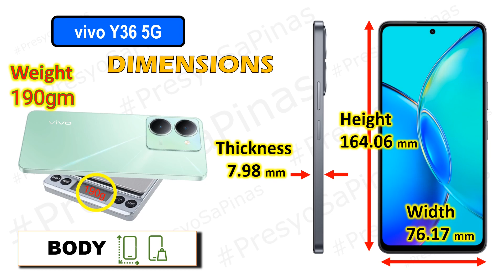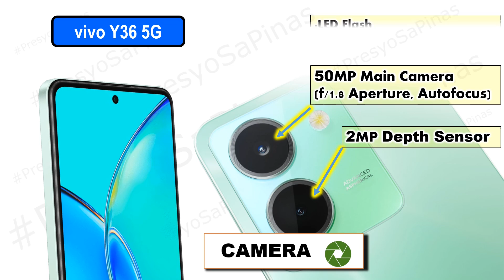Vivo Y36 5G Specs and Official Price Philippines 2023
Vivo Y36 5G
Features
Specs
and
Official Price
Philippines
2023

laz malls (lazada mall online)
shopee malls online
SM malls